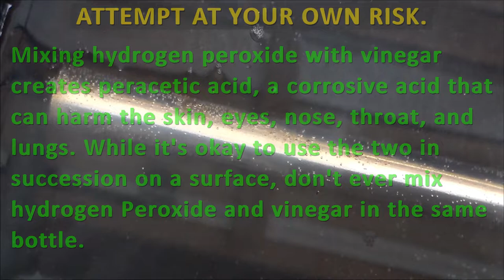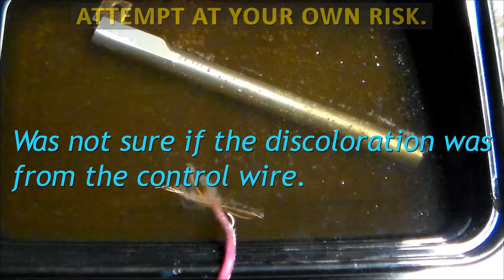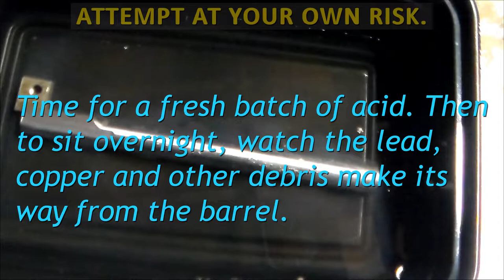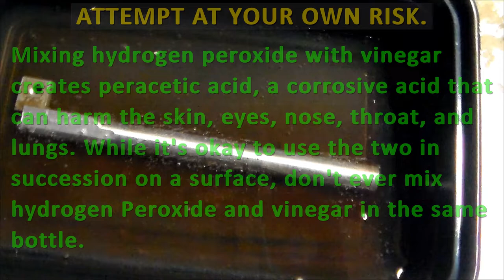Playing with peracetic acid.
I used to shoot this when I was younger. I recently got from my father. Years have passed, thousands of rounds and neglect have led me to drastic measures. The ports were clogged and no longer functional. Hours of brushing and ultrasonic cleaning with no success. This is my solution I found that has worked to remove the built up lead from my stainless steel gun barrel.

Happy Memorial Day to all veterans who have served this great country of ours. If it wasn't for your sacrifice, none of us could live the way we do. Thank you to all who have perished, suffering or still serving today.

America, the land of the free and the home of the brave

***Try this at your own risk as Peracetic Acid is caustic and will cause harm if used improperly***